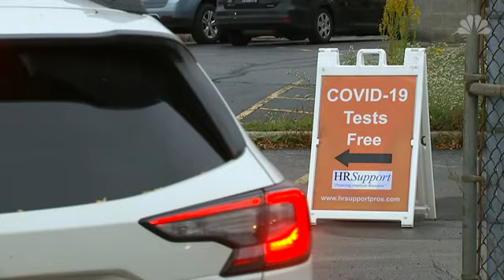Biden Hammers Trump On Coronavirus Response